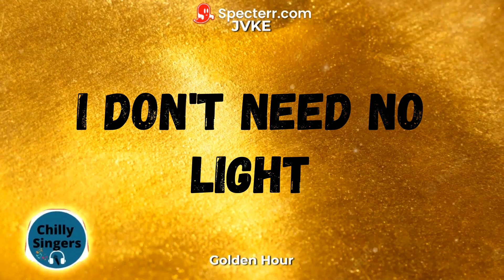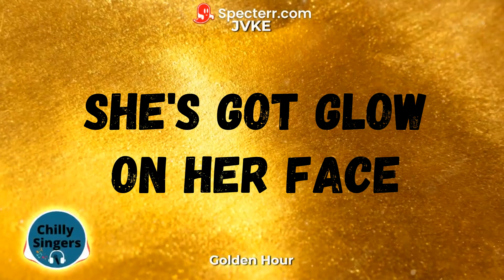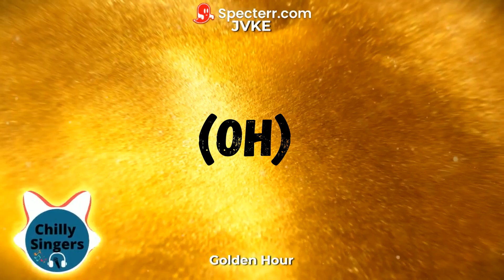Golden Hour - KVKE (lyrics)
Welcome to the ChillySingers channel, we love Music and enjoy sharing the best tunes and lyrics.
Entertainment, Movie Clips & Funny Moments.

Help Us to Spread the Joy and Peace of Music😍. We appreciate your support. 💖💖💖
If You Want To Donate to Support our Job in this Channel you are Welcome 🙋‍♂️

Author & Artist: Victor De Oliveira